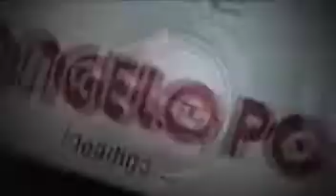FX Smokerstar Promo